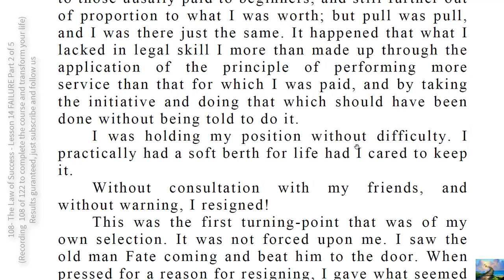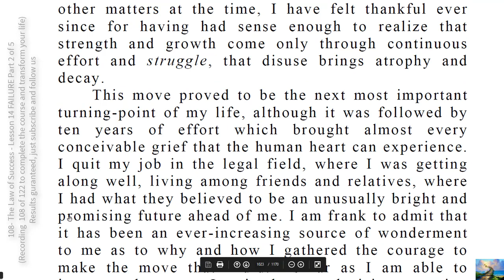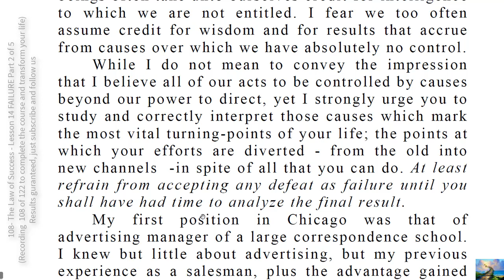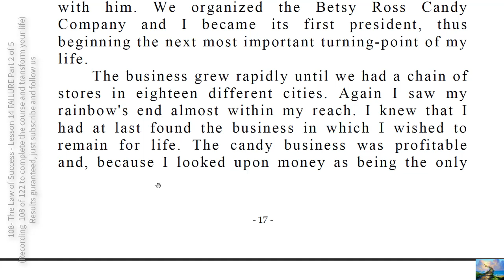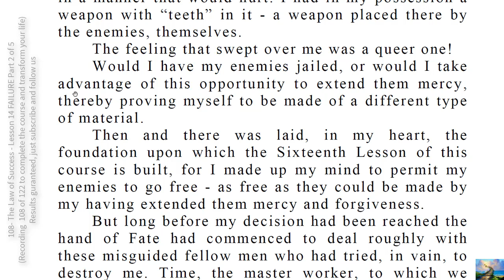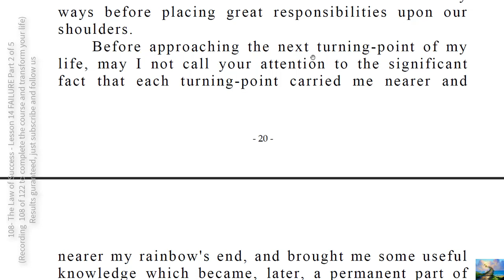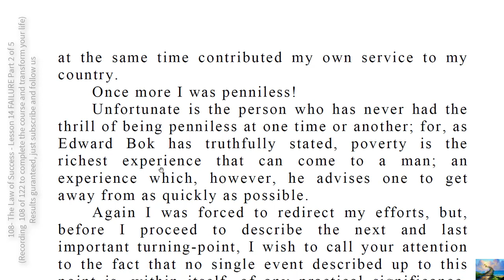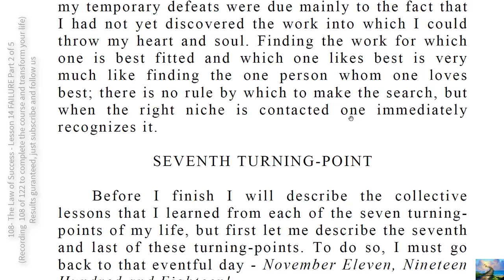108- The Law of Success Lesson 14 FAILURE Part 2 of 5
REMEMBER this, when things go against you, that of all the expressions you carry in your face the light of joy shines farthest out to sea.